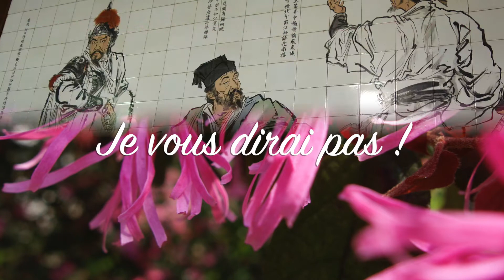Je ne vous dirai pas !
Paroliers recherchés pour Jane  and The Garageband !